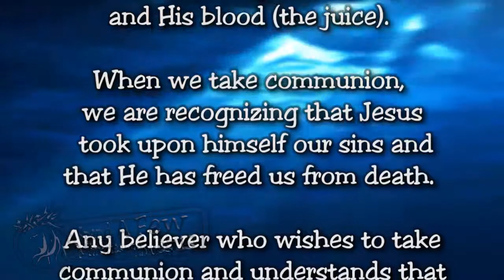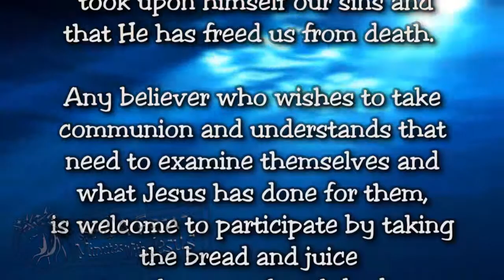What's With Communion? -- Day 7 | #154